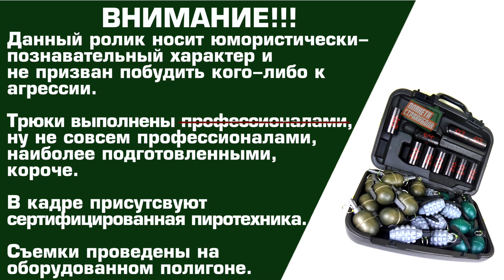Испытания страйкбольных имитаций гранат РГД-5, Mk 2, M67, MK3A1 от фирмы "Звезда"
Испытания сертифицированной страйкбольной пиротехники бюджетного сегмента от производителя "Звезда" силами магазина "Планета Страйкбола".

Соблюдайте технику безопасности, читайте инструкцию. Данные изделия предназначены только для использования в рамках игры в страйкбол на специализированных полигонах, с соблюдением техники безопасности.